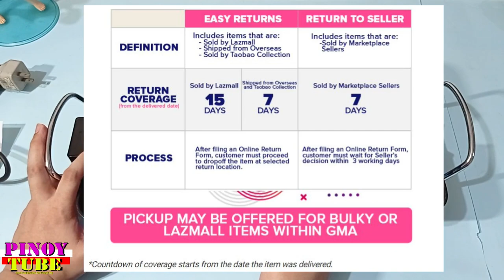Modern Electric Grill Pan Unboxing + Mukbang - Pinoytube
Affordable Electric Grill Pan for all occasion unboxing namen diretso Samgyeopsal with Tinapa, Daing at Tilapia.  You can use this Electric Grill indoors with less smoke and easy to use.

Just Enjoying our Filipino Style Samgyupsal Meal with our new Modern Electric Grill Pan. This Electric Grill pan is easy to use and easy to clean. We Bought this Electric Grill Pan for a very affordable price. Now every time we're going to have our pinoy mukbang everything will be cook using this Modern Electric Grill Pan. This Electric grill indoor is great for small to medium parties.
You can also use this electric grill outdoor as long as you have a power generator.

00:00 Intro
01:00 Unboxing
02:00 Heat Temperature Switch
03:52 Dimension
05:00 Mukbang using the Electric Grill Pan
14:00 Chicken & Liempo
16:00 Tilapia
27:35 Tinapa
28:45 Daing na Bangus
34:00 Conclusion